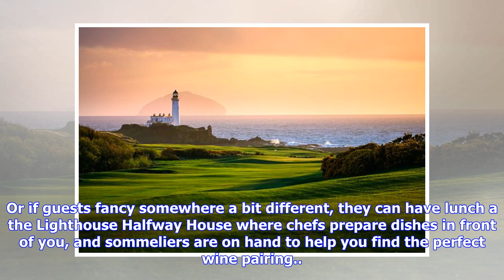Take a sneak peek inside Donald Trump's luxurious golf resort in Scotland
Donald Trump 's UK visit itinerary includes plenty of work affairs, but the US president has also left room on the schedule for plenty of downtime. In fact Donald and Melania will be heading to Scotland for a private visit, and while it's not been confirmed where they will stay, it's expected to be at one of the two golf courses which he owns there. There's the Trump International Golf Links Scotland in Aberdeen, but as Donald is flying into Glasgow Prestwick airport it's more likely that he'd h...